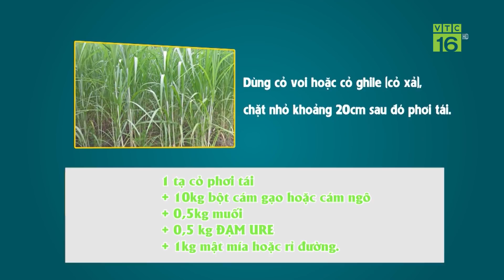Kinh nghiệm chăm sóc bò mùa lạnh | VTC16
VTC16 | KINH NGHIỆM CHĂM SÓC BÒ MÙA LẠNH
Vào mùa lạnh, đi kèm nhiều đợt mưa phùn, rét đậm, rét hại kéo dài làm ảnh hưởng trực tiếp đến sức khoẻ đàn vật nuôi; đây là một trong những yếu tố gây hại cho sức khoẻ vật nuôi, làm giảm sức đề kháng và dễ mắc các bệnh truyền nhiễm nguy hiểm như: Lở mồm long móng, cúm gia cầm, tai xanh ở lợn và các bệnh về đường hô hấp ... Bà con cần chủ động phòng chống đói, rét bảo vệ an toàn cho đàn vật nuôi, và lưu ý một số biện pháp sau: